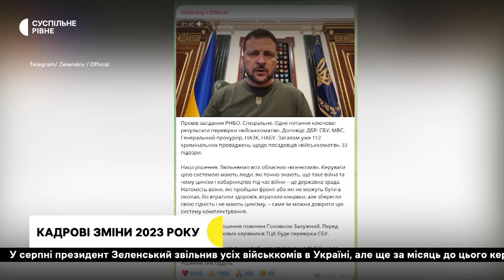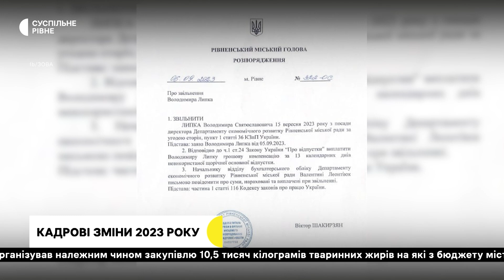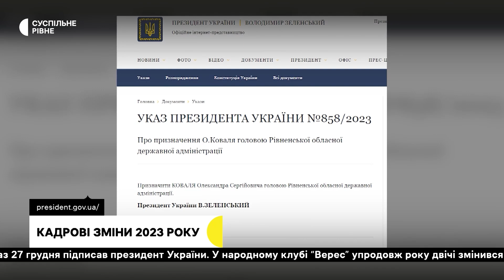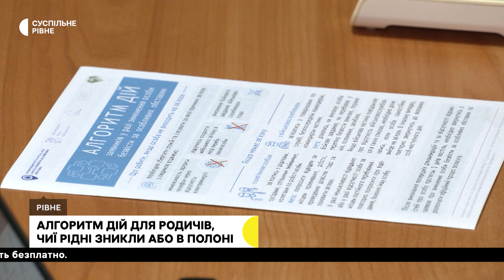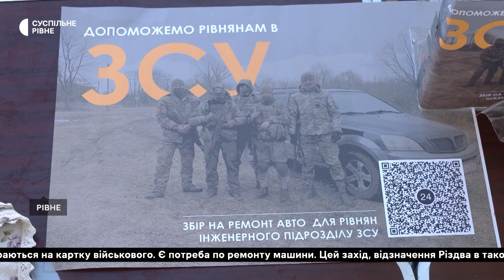Кадрові зміни року, якщо рідні зникли безвісти, ярмарок на Грабнику | 29.12.23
- Звільнення військкомів, підозра через незадекларовані статки та звільнення міського голови. Які кадрові зміни відбулися за 2023 рік на Рівненщині.

- Зросли випадки шахрайств серед сімей у яких родич у полоні, чи зник безвісти.

- Продавали смаколики, колядували під ліру та дивилися тіньовий Вертеп. У Рівному провели благодійний ярмарок, гроші з якого передадуть військовим.